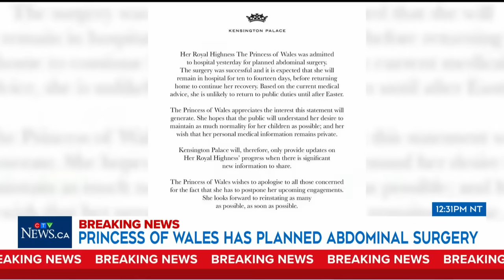ROYAL FAMILY NEWS | Here's what we know about health of King, Princess of Wales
CTV News’ royal commentator Richard Berthelson discusses the significance of King Charles III making his prostate treatment public.